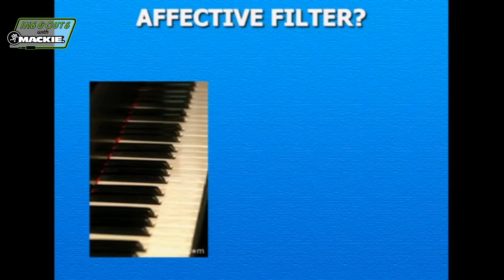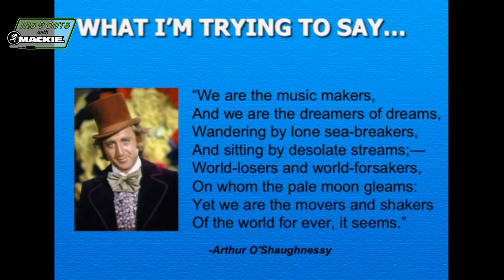David Wish Of Little Kids Rock - The Ins & Outs with Mackie - Episode 14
Little Kids Rock is a nonprofit that’s transforming music education in schools across the country.  Jamie Hernandez talks to Little Kids Rock Founder and CEO David Wish about why so many people give up on learning music, how he got started teaching music to children, and how Little Kids Rock is adapting during Covid-19.

Learn more about Little Kids Rock at littlekidsrock.org.

The Ins & Outs with Mackie is the official Mackie podcast, Featuring awesome gear and awesome people! We'll bring you musicians, engineers, podcasters, streamers, even the occasional Mackoid!